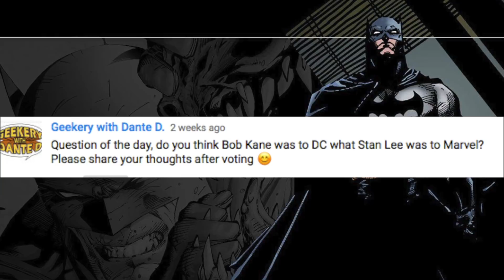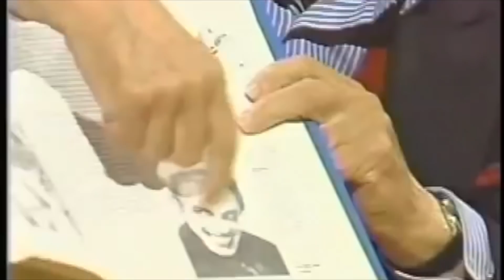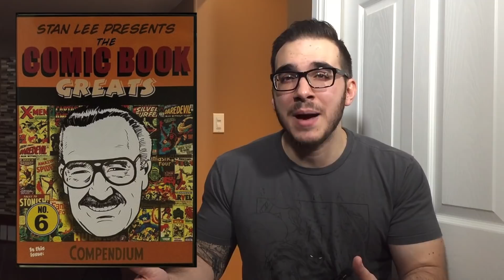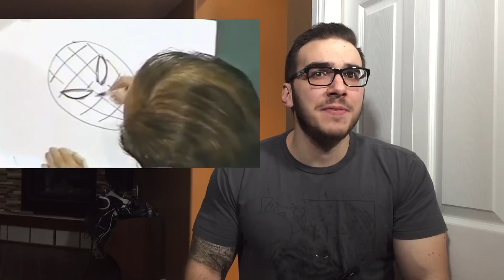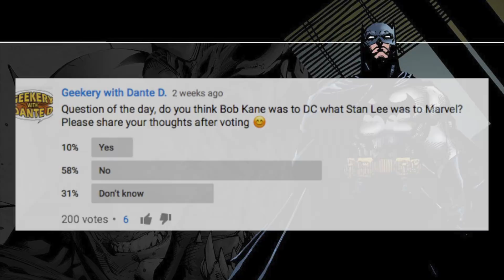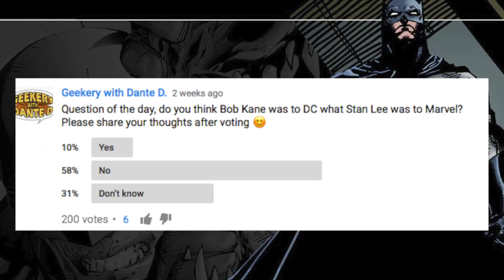Bob Kane: Genius or Phony?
In this video we take a look at the man and comic book creator that Bob Kane was and determine whether or not he deserves to be revered in the same manner as other great creators like Stan Lee.

Also, check out the video we did about the time that Jim Steranko slapped Bob Kane.

Follow the channel on Instagram and Twitter @geekeryd.

Geekery with Dante D logo by Jim O'Connor of 50/50 Comics. Check out 50-50comics.com